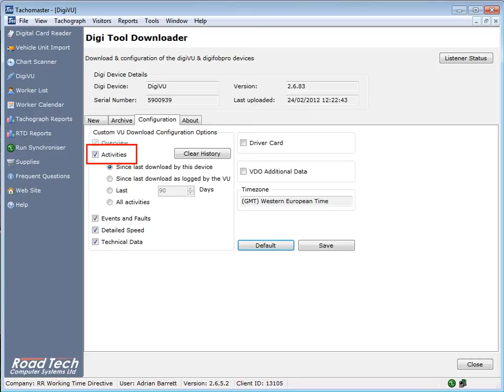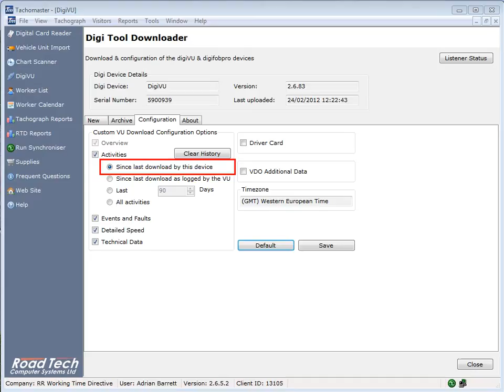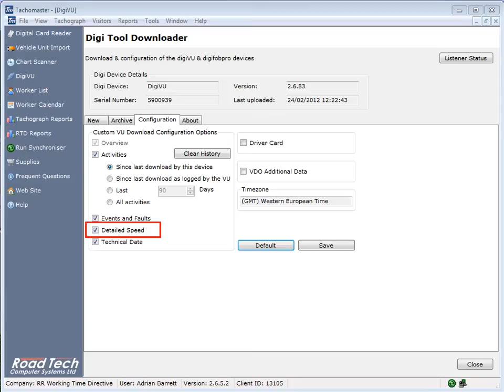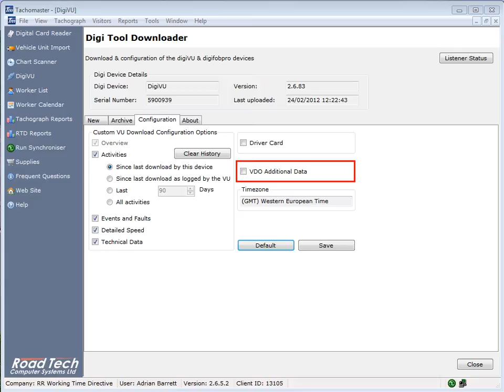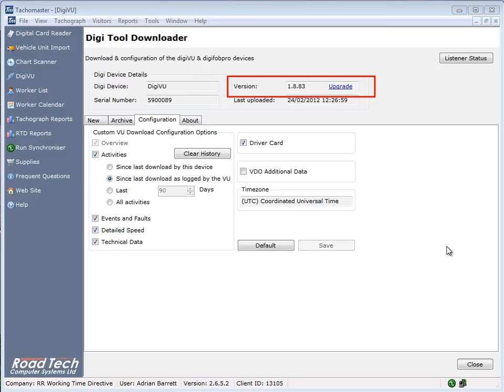Digivu Configuration - Tachomaster Tachograph Analysis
- Tachomaster - the market leading Tachograph Analysis solution. This tutorial explains how to configure your DigiVu tool used to download vehicle tachograph data.